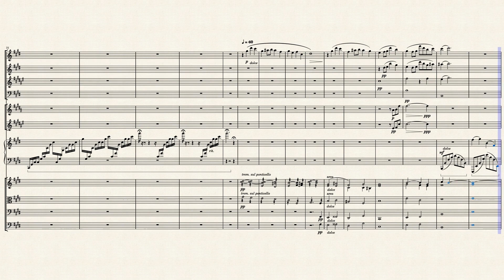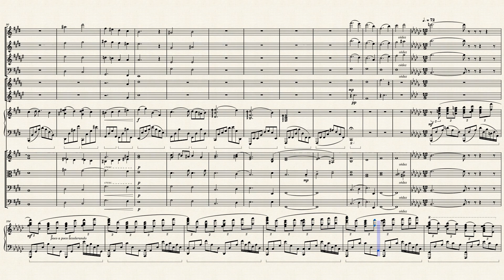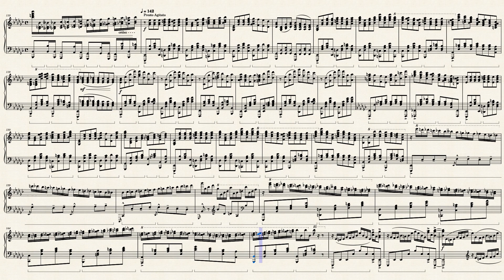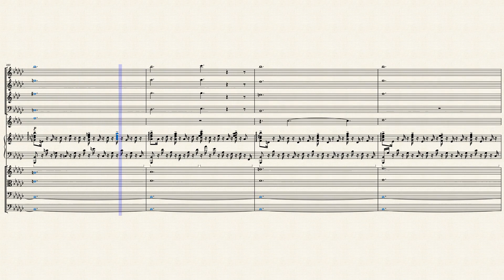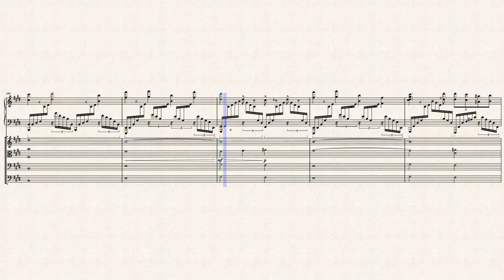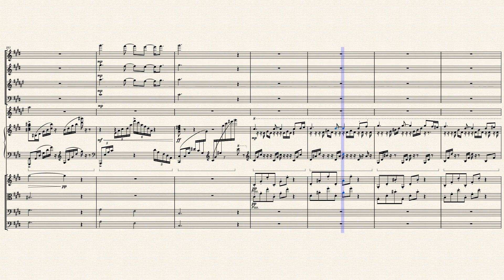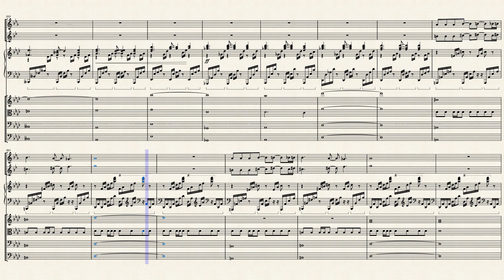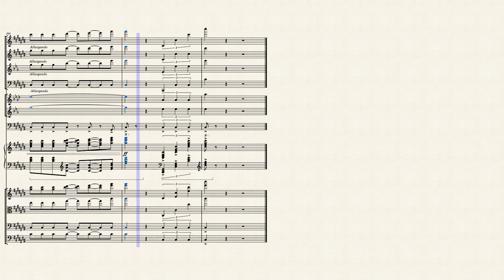Concerto pour piano - Mouvement III - Allegro by Berto Vaudrawn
Et voilà le troisième et dernier mouvement de mon Concerto pour piano. Je suis fier de l'avoir terminé, car composer un concerto était comme une consécration pour moi. J'espère qu'il vous plaira à entendre autant que moi.
Je pense faire une pause concernant la composition, car cela me prend énormément de temps, je souhaiterai profiter de mon temps avec ma famille pour faire d'autres projets. Mais je ne reste pas loin, je mettrai régulièrement à jour mes partitions et répondrai à toutes vos remarques ou critiques éventuelles ;)
Merci à celles et ceux qui me suivent depuis le début ou qui m'ont découvert en chemin.
Bonne écoute, Musicalement, Berto VAUDRAWN